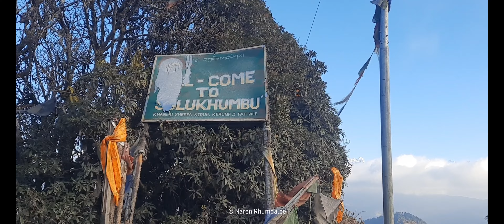ओखलढुंगाको ठाडेमा सुटिङ || Music Video Shoot at Thade Okhaldhunga Vlog || Naren Rhumdalee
Hope you all enjoyed the video. Okhaldhunga Thade is the perfect place for  the Everest shight seeing where we shoot music video.  Milan Rai new song "Timi basne Sima pari. Love you all. Thankyou